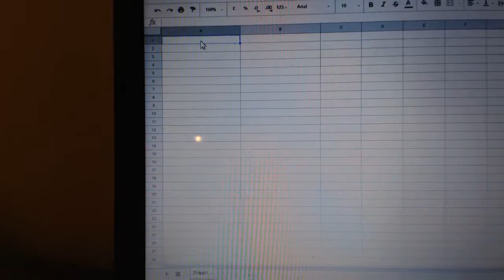Team Randoms - C&C GB #8782